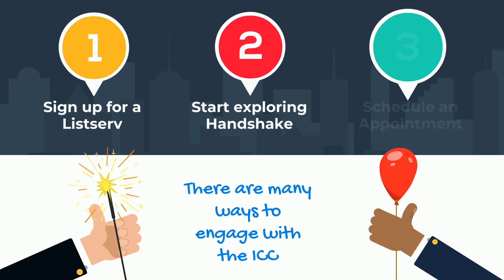Overview Of The ICC